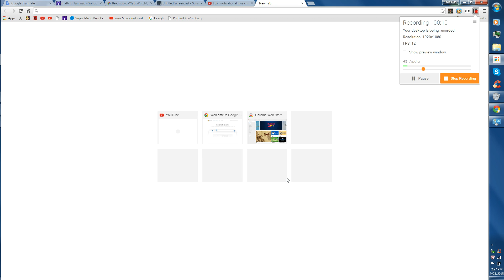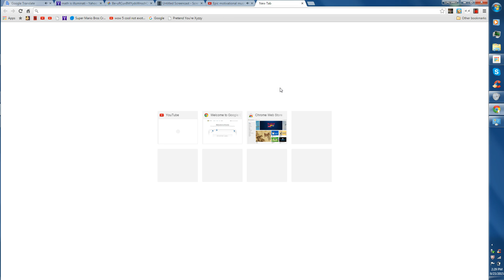Math Is Illuminati Confirmed By Badger